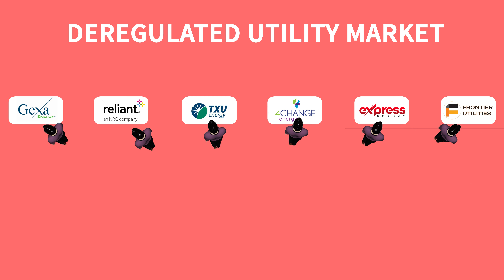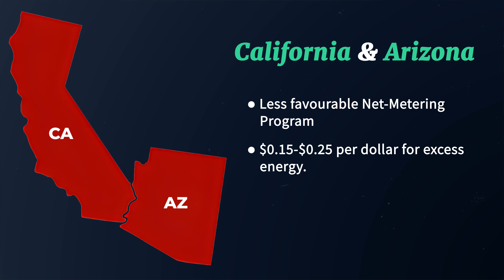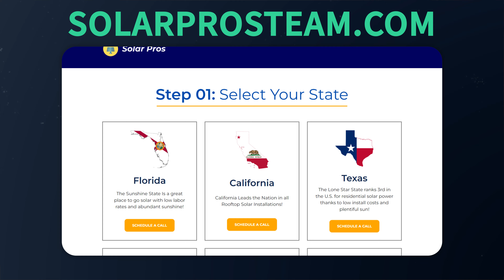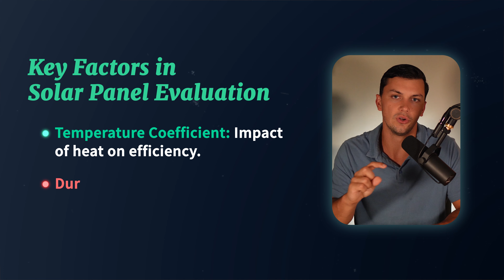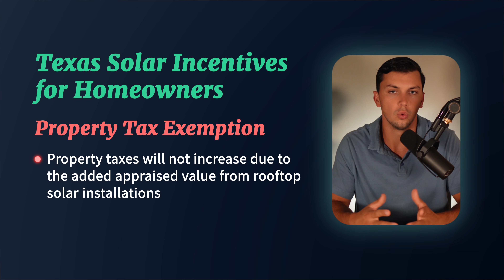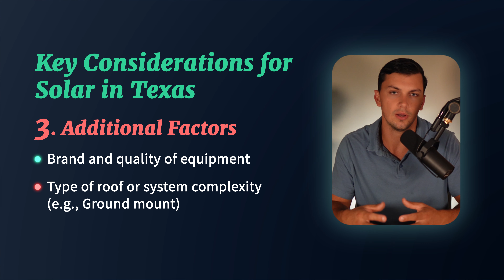Texas Home Solar Program Explained (2025)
Want a FREE Florida Solar Quote?

This video will explain the Texas Residential Solar Program in 2024, as well as go over which solar panel & battery is best in Texas, the best solar installers in Texas, and what home solar costs in Texas.

0:00 - Intro
0:32 - Texas Utility Companies
1:53 - Net Metering
4:29 - Problem with Solar in Tx
6:02 - Best Solar Panel
9:01 - Best Home Battery
11:13 - Texas Solar Cost & Tax Credits